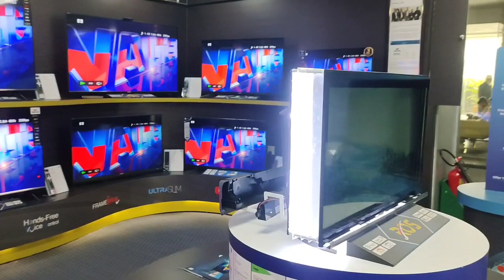বানিজ্য মেলায় WALTON TV এর ওপেন প্রদর্শনী।।